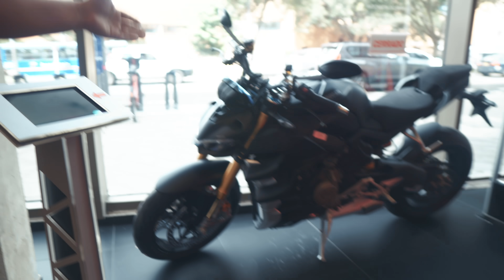🚫PRECIOS Ducati 2023 (No te Desmayes)🥵 - Necesitas más de 100 Millones ?